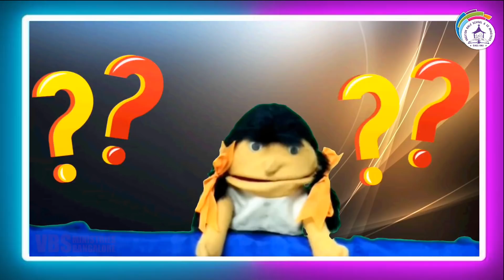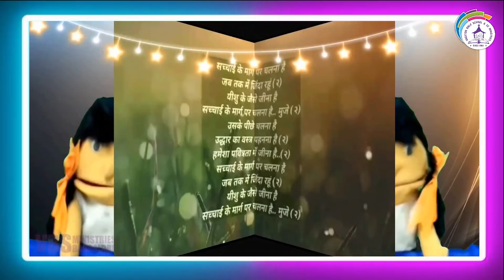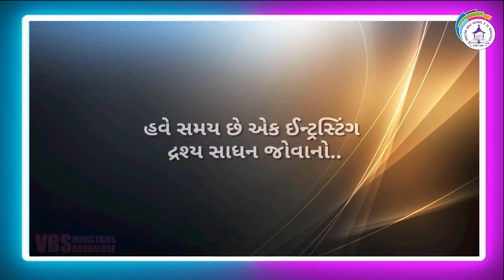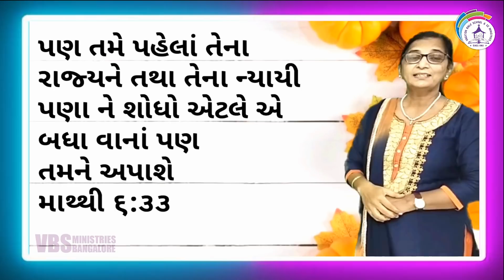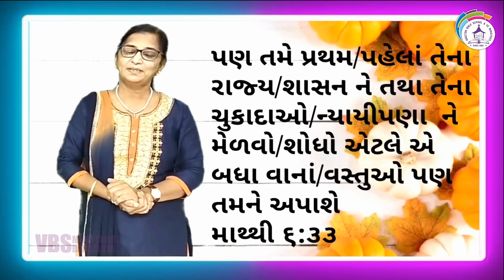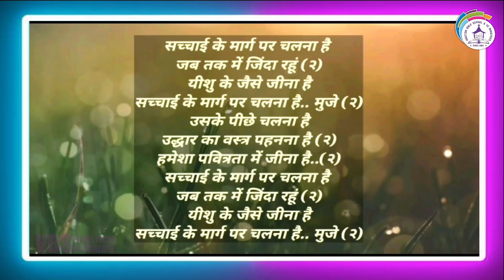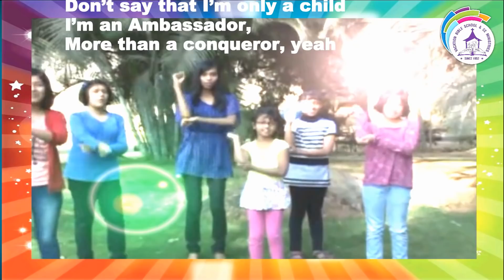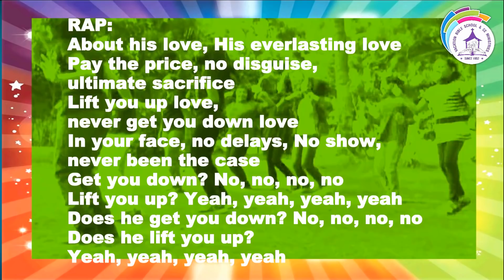Day 2 Gujarati VBS 10-11-2020 VBS Ministries Bangalore Since 1952 Live Stream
Day 2  Gujarati VBS    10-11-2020     VBS Ministries Bangalore Since 1952 Live StreamDear All
Thank God for this new day with His blessings.
I am pleased to share the Gujarati VBS
from today 9th to 13th November 2020 at 10:00 am  Every Day
Kindly share the above link to your churches, children and other contacts May the children be blessed today too. I will be happy to receive the voices of children through Whatsapp. 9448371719 Stay home.
Stay blessed In His Mission
Mr Sam Selwine
VBS National Director
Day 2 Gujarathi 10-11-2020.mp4